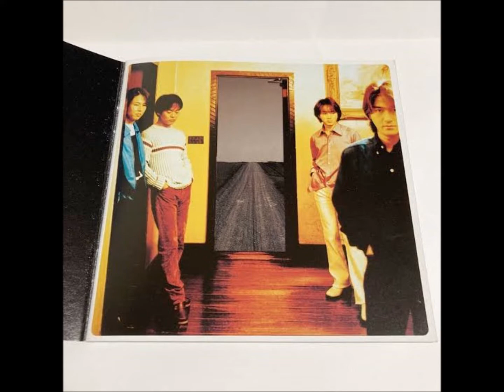No.1アルバムジャケットとは？【虹色音声vol.600】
今回は好きなジャケット（アルバム編）です。
それプラス印象的なジャケットも喋ってます。